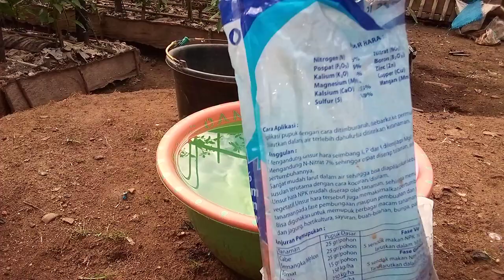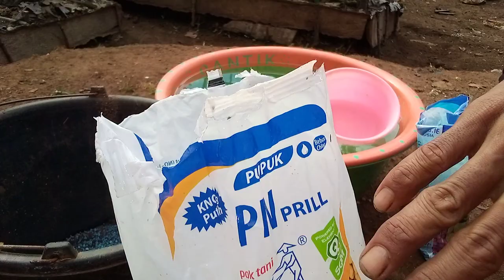PEMUPUKAN TOMAT DAN CABE USIA 42 HST || TOMAT TS CABE PART 6 || PUPUK TOMAT USIA GENERATIF